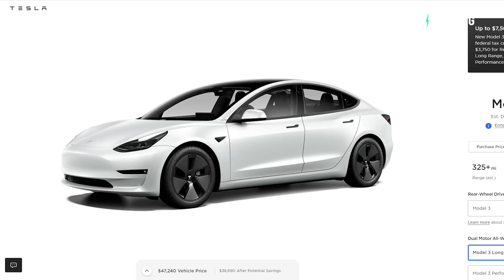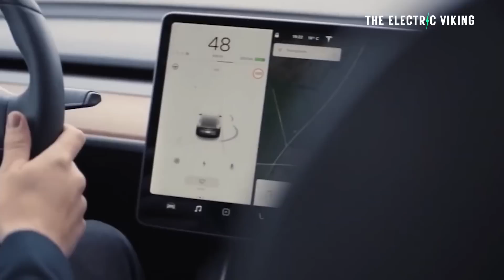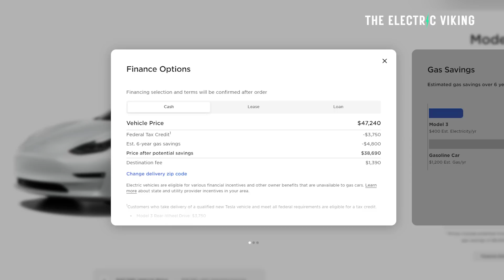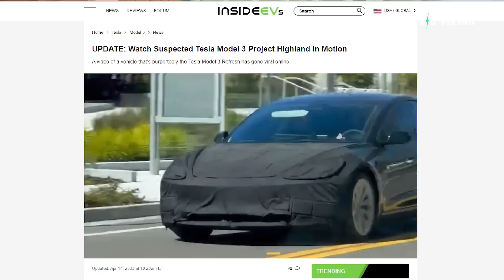Tesla launches modified version of Model 3 Long Range with new batteries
GM Tell Chevy Bolt EV Owner It's “Not Responsible” For Fast Charging At Non-Approved Public Stations